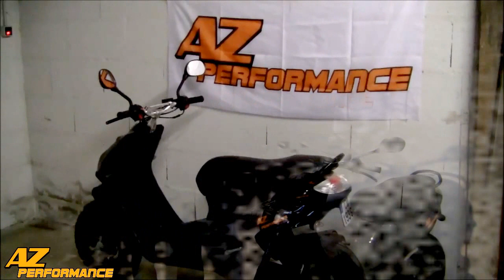Tuto Changer le variateur et/ou les galets de son Speedfight 1-2 / Trekker / Buxy / ...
L'équipe d' AZ PERFORMANCE vous présente ce tuto qui vous permettra de remplacer votre variateur et vos galets de variateur sur les scooters Peugeot équipés du moteur Peugeot Vertical, Trekker, Speedfight, Buxy, Vivacity...